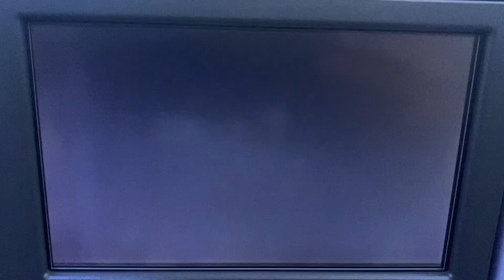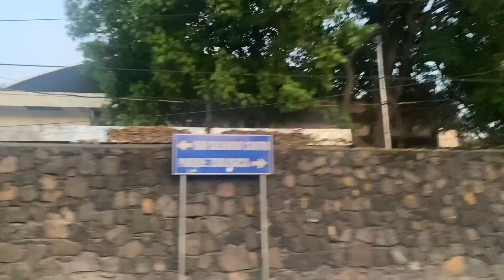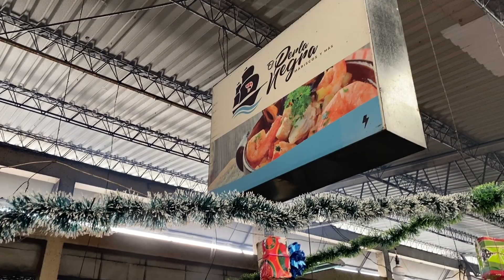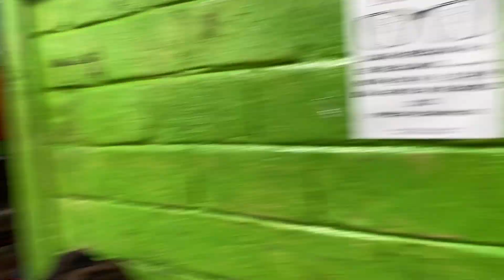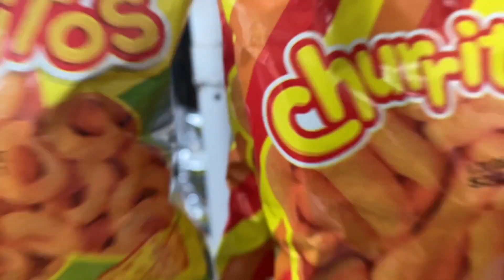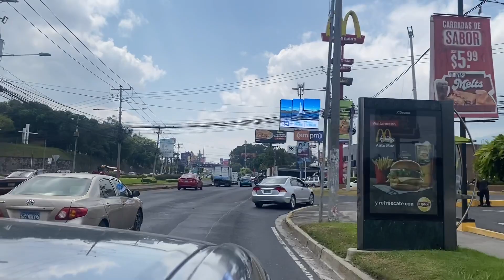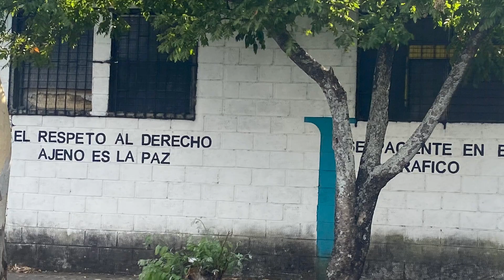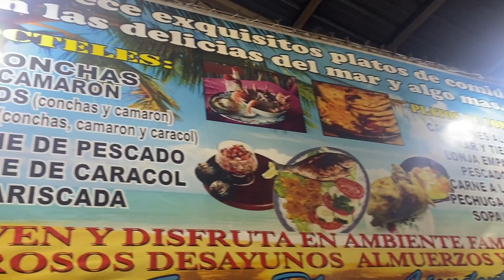🇸🇻 El SALVADOR 2023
The Safest Country IN The World El Salvador Let’s GO!!

T.C.F. FAMILY 💙n